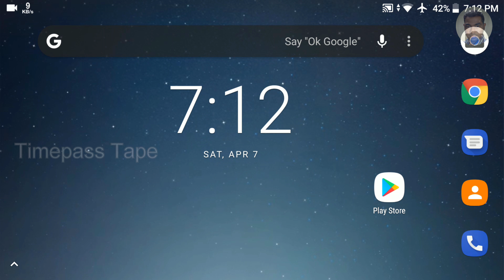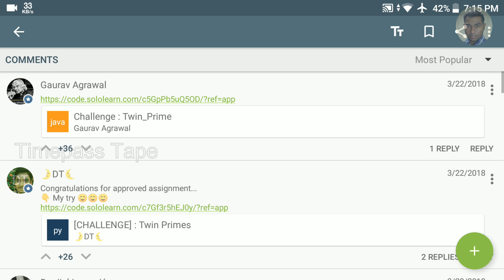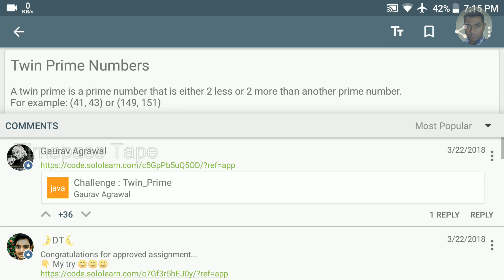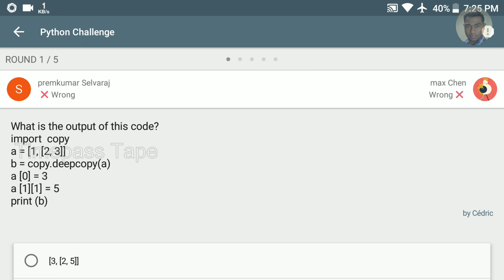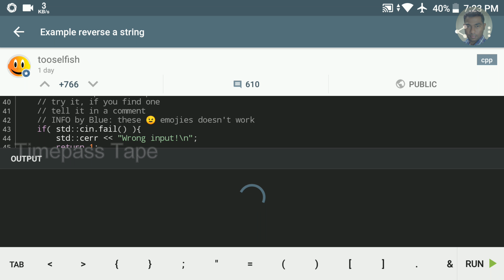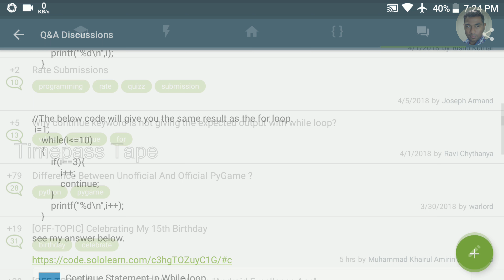Best free multi programming tutorial app adsfree (Tamil) | App Sharing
What is Solo Learn?
SoloLearn has the largest collection of FREE code learning content, from beginner to pro! Choose from thousands of programming topics to learn coding concepts, brush up your programming knowledge, or stay aligned with the latest coding trends.

You will be greeted by the friendliest community of coders, where peer support is an essential part of learning and development. Fresh learning content is created by the community daily, facilitating efficient and effective coder skill improvement.

Join millions of other coders for anytime anywhere access to countless coding topics and assignments. Write and run real code on Android’s #1 mobile code editor, get inspired through real-life code samples, and engage in interactive community conversations along the way.

• Facebook FbStart’s App of the Year 2017

• Featured on TechCrunch, Forbes, ProductHunt, Lifehacker, and more.